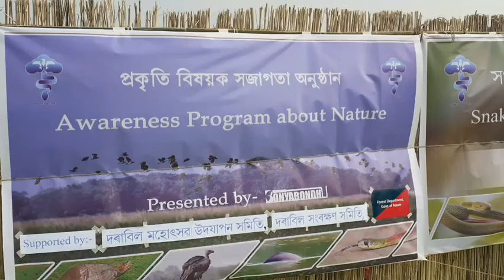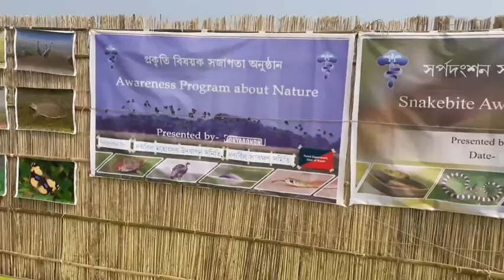Dora beel festival.Dora beel#wet land of Assam.